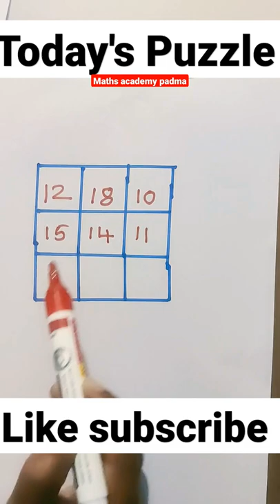ll Today's Maths Puzzle ll Maths Puzzle ll Puzzle llriddlesll